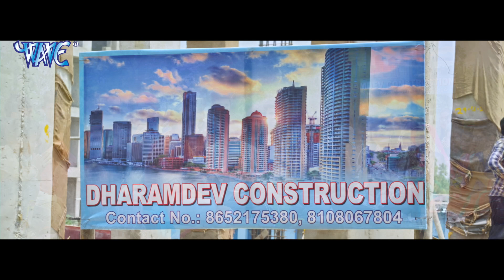खेसारी लाल के इस वीडियो को आप देख लोगे तो आपकी आँखे खुल जाएगी